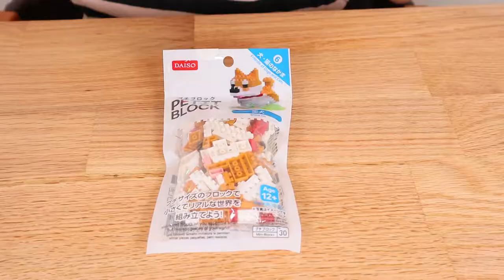ASMR - Building a Shiba puzzle (sound of blocks, wooden table tapping, whispering)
I brought home the cutest Shiba puzzle! Put it together with me in this relaxation blocks video.

If you like my video, please click Like for me.